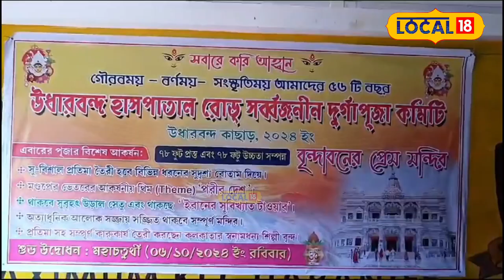Silchar Puja Mandap : বৃন্দাবনৰ প্ৰেম মন্দিৰৰ আৰ্হিত দুৰ্গা পূজাৰ মণ্ডপ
Silchar Puja Mandap : বৃন্দাবনৰ এই প্ৰেম মন্দিৰ দৰ্শন কৰিব পাৰিব কাছাৰ জিলাতেই। এইবাৰৰ দুৰ্গা পূজাত প্ৰেম মন্দিৰ থিম ৰাখিছে উধাৰবন্দ হাস্পতাল ৰোড সাৰ্বজনীন দুৰ্গা পূজা সমিতিয়ে।